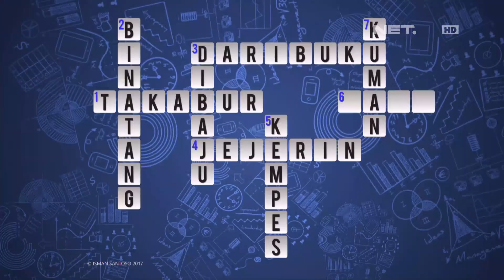Terlalu Kaya, Cak Lontong Bagi-bagi Duit (4/4)